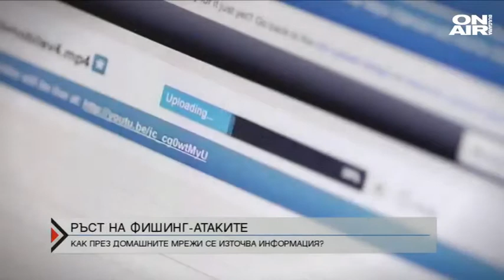Директно: Ръст в кибератаките при работа от вкъщи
Масовата работа от вкъщи е причина за увеличаващият се брой на кибератаките в целия свят. За тази танденция алармират специалисти в областта и призовават за по-голяма бдителност.

Има все повече сигнали за зачестили хаквания на компютри при работа от вкъщи. Според експерти по киберсигурност увеличаващият се риск се дължи на три основни фактора.